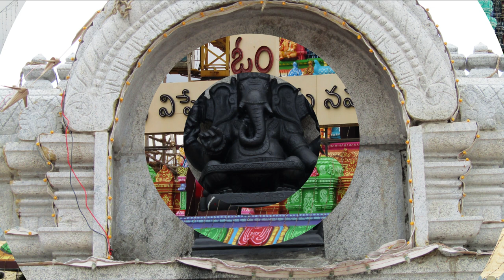SRI MANIKANTESHWARA SWAMY TEMPLE,KANIPAKAM|PHOTOGRAPHY VLOG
At a distance of 1 Kms from Kanipakam Bus Station, Manikanteshwara Swamy Temple is located near the Varasiddi Vinayaka Temple (Kanipakam Temple). This temple is also known as Lord Ayyappa swamy temple.
It was constructed by Kulatunga Chola King as part of his mission to construct 101 Siva Temple to get rid with the sin of killing Brahmana. Here the Lord is found along with his consort Maragadambika.